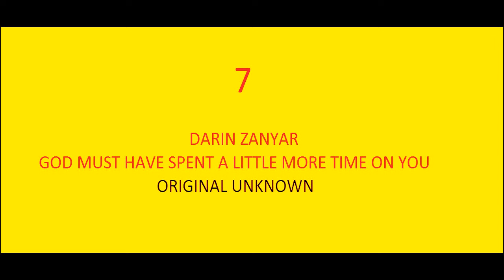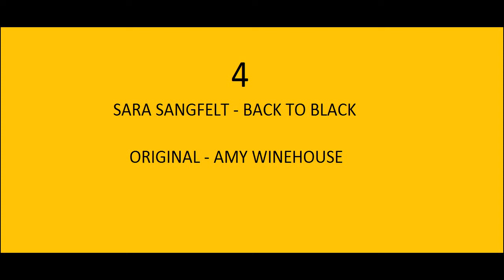TOP 10 IDOL AUDITIONS EVER (SWEDEN)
EVERYTHING IS FROM TV4 IDOL